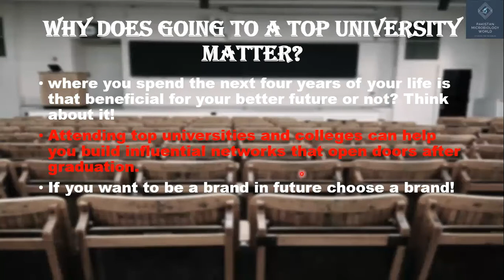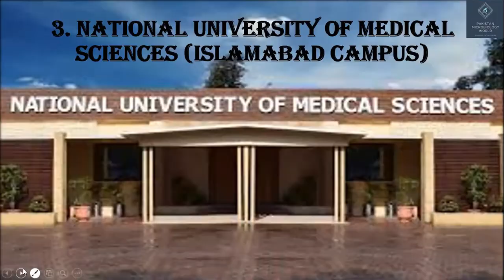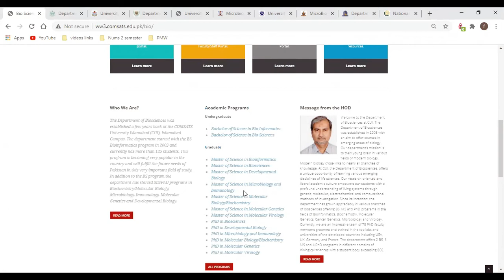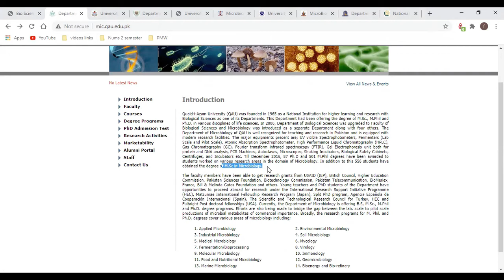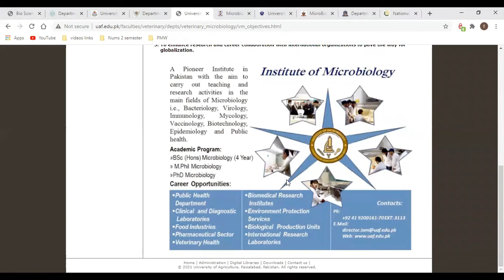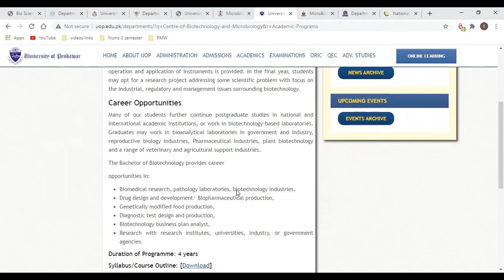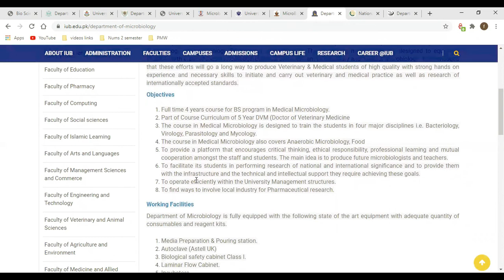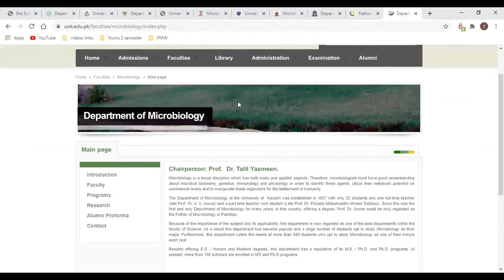Top 10 Universities in Pakistan for Microbiology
Do university ranking matter? University subject ranking are important if, let's take an example if you are interested in studying a biological sciences. A university might rank very high in biological sciences, but may be not do as well in the overall ranking.